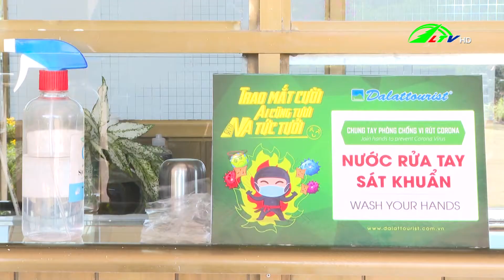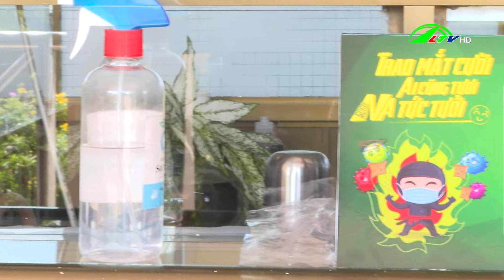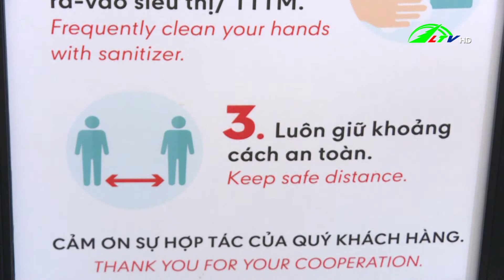Đảm bảo an toàn phòng chống dịch trong du lịch | Du lịch cuối tuần - Lâm Đồng TV